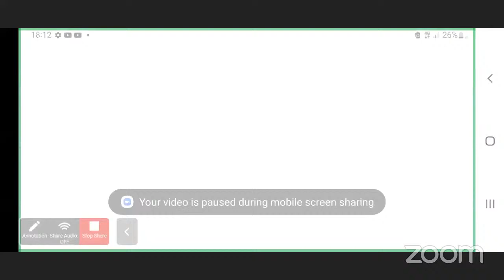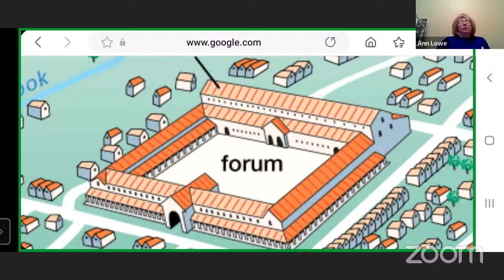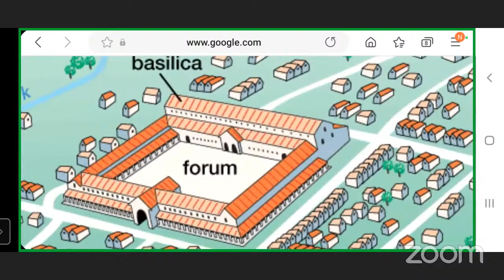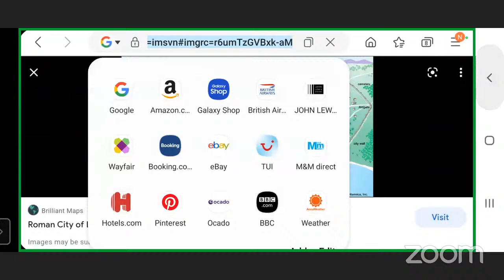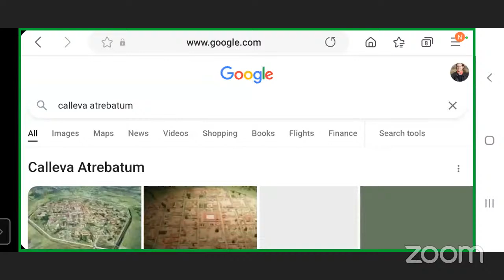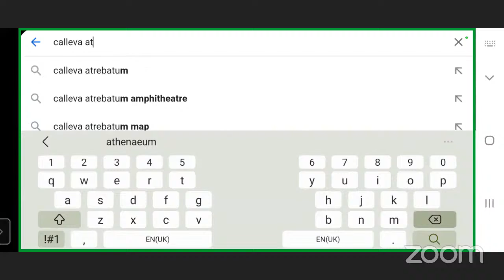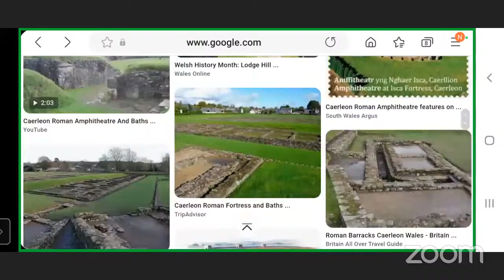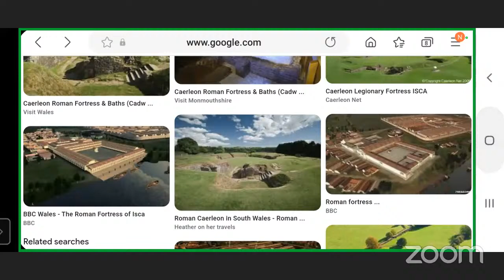Roman the line